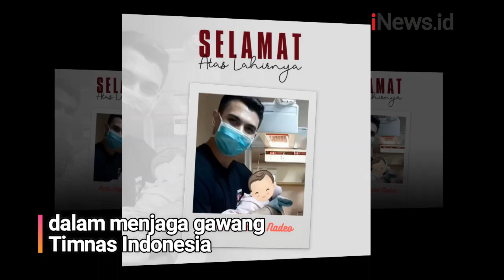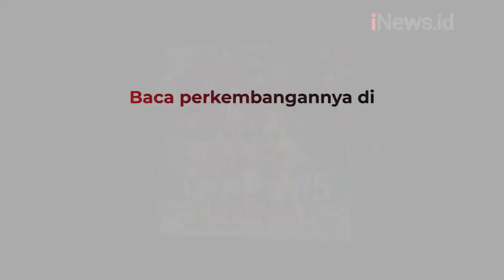Nadeo Argawinata, Papa Muda Penyelamat Timnas Indonesia di Piala AFF 2020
Nadeo Argawinata muncul sebagai pahlawan Timnas Indonesia di babak semifinal kontra Singapura, Sabtu (25/12/2021) malam.

Android: inews.id/android
iPhone: inews.id/ios